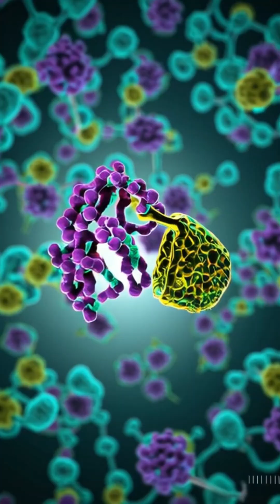Reclaim your energy - Vitamin D and Muscular Power!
Did you know Vitamin D plays a key role in your muscles? 💪

It helps regulate calcium inside muscle cells, which supports contraction, endurance, and overall performance.

Low Vitamin D is linked in research to weakness, fatigue, and even muscle twitching. Muscle cells have Vitamin D receptors that activate genes controlling calcium transport — giving your muscles the fuel for stronger, more efficient contractions.

This isn’t about miracle cures — it’s about understanding the science behind why nutrients like Vitamin D, calcium, K2, and magnesium matter for muscle health.

YouTube: Elite Wellness Warriors @vs.eliteww

Health coaching website coming soon!